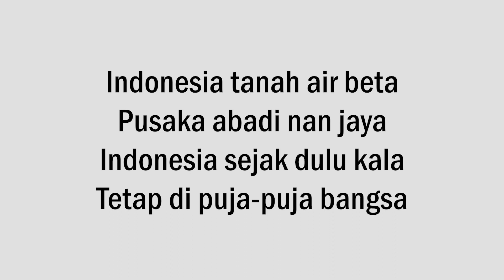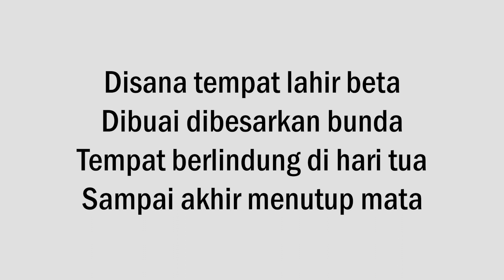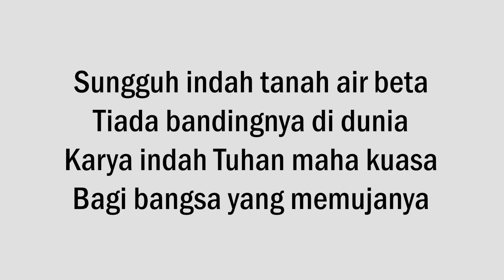Indonesia Pusaka (Karaoke)